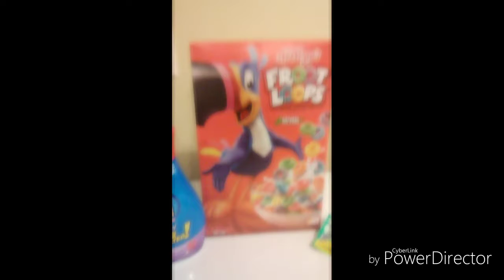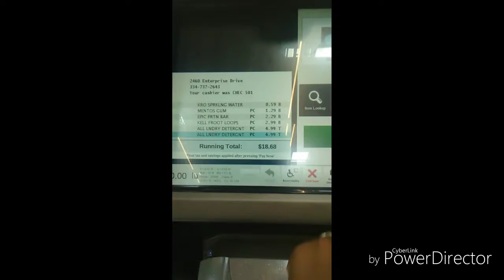Miles had surgery| Day in the Life| Kroger's Haul & Going to the park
Another Day in the life of working mom/Wife. A woman's job is never done..

Come join the Dem Normans team!!